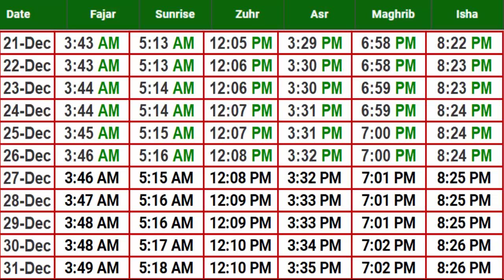Pretoria Prayer Timing December | Prayer Time Today 2024 | Namaz Time | Azan Time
tappyala islamic
pretoria namaz time
namaz time today
namaz timing pretoria 2024
pretoria fajr time today
pretoria fajar namaz time
pretoria namaz timing 2024
asar time in pretoria
maghrib time in pretoria
today prayer time in pretoria
pretoria prayer timing today
fajar azan time
pretoria namaz fajr time
namaz timing in pretoria
zohar time in pretoria
today fajr time in pretoria
pretoria prayer time today
prayer time in south africa
pretoria prayer time december 2024